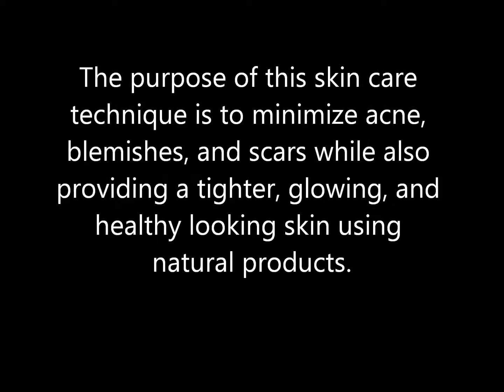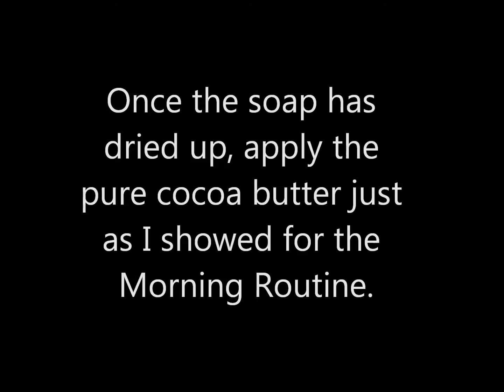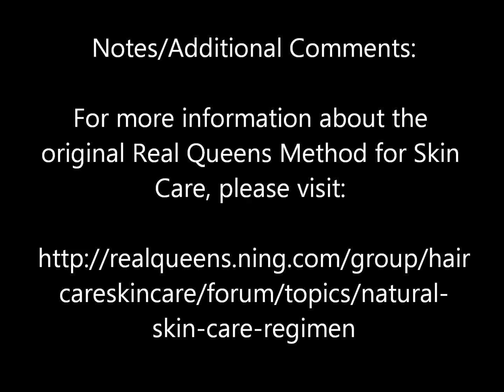Skin Care: Real Queens Natural Skin Care Regimen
Although the site sells their own products, I got my products from Coastal Scents.